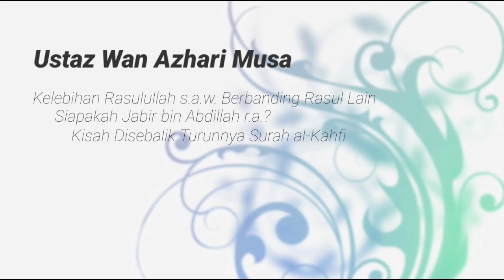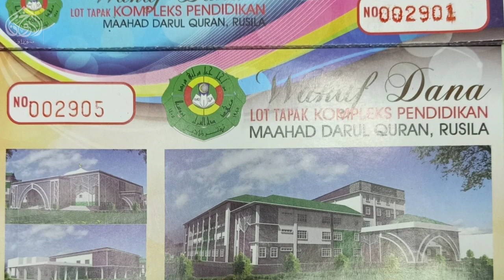Kenapa & Mengapa Surah al-Kahfi Diturunkan? | Ustaz Wan Azhari Musa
Kenapa dan Mengapakah Surah al-Kahfi diturunkan?. Bersama Ustaz Wan Azhari Musa.